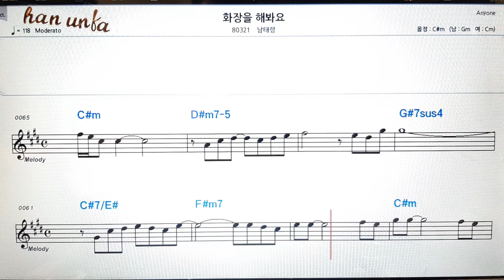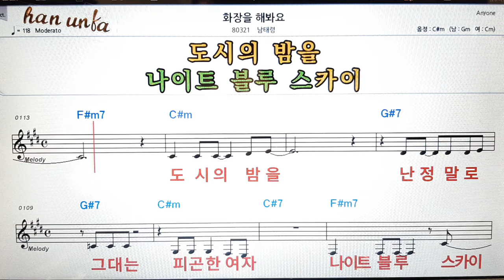화장을 해 봐요/남태령👍노래 반주, 코드 악보,가라오케💋Karaoke*Sheet Music*Chord*MR